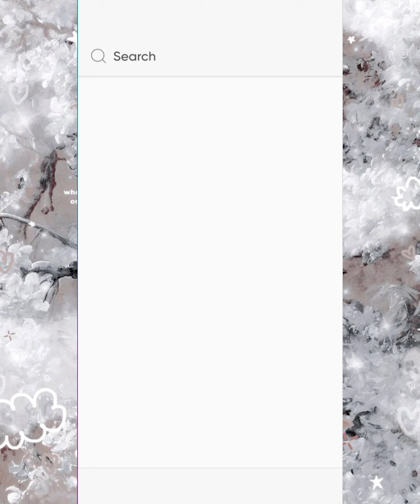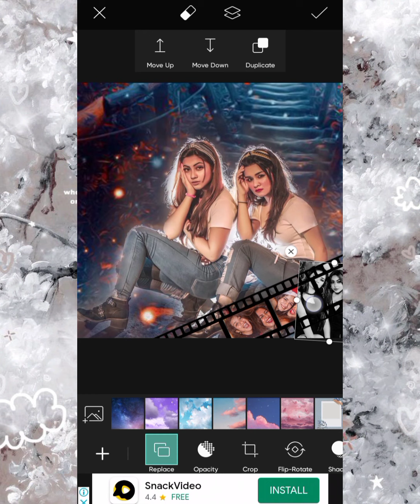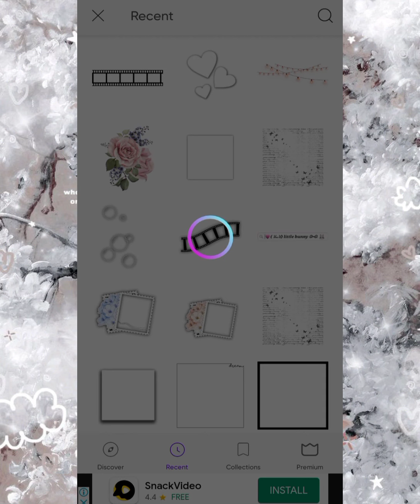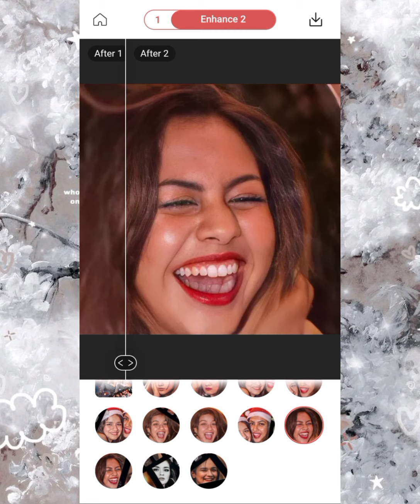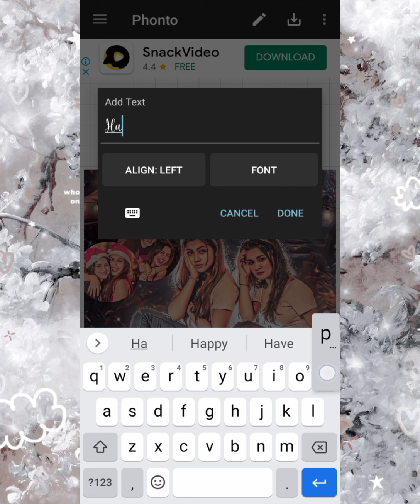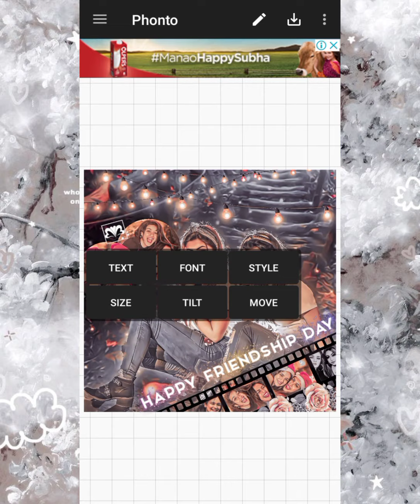Easy Friendship Day Editing Tutorial | • Happy Friendship Day •|! Read description!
Happy Friendship Day you all hope you liked the tutorial make sure to give proper credits to our Instagram account multientertainment____
and kairapaklovers

thank you please give proper credits if you recreate